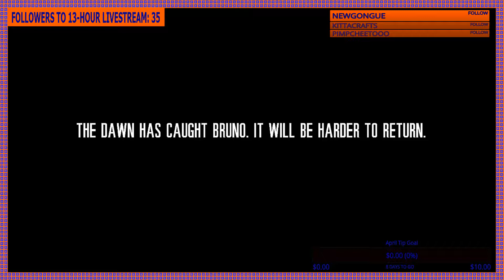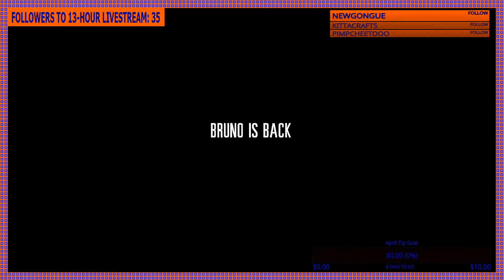This War of Mine: The Little Ones | Pavle, Bruno, and Marko Survival - Part 10 (Failed Attempt)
Recorded on April 21ˢᵗ, 2017.

Survive with the hapless civilians and I in the war-torn city of Pogoren live on Twitch at: